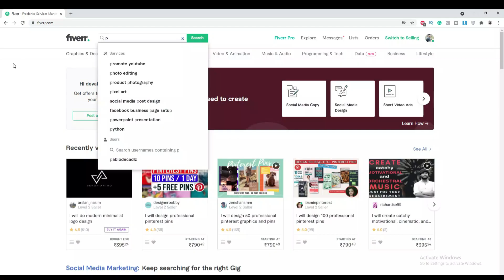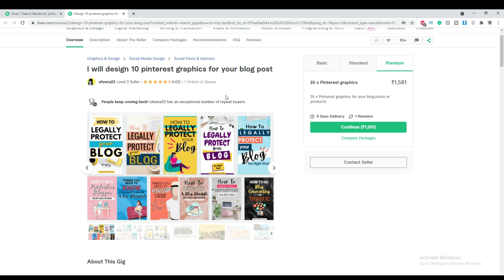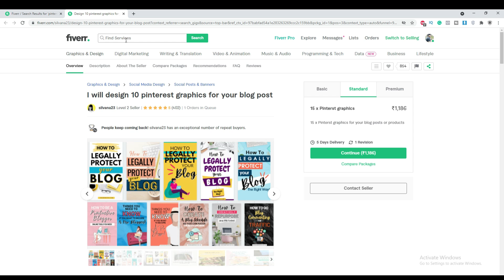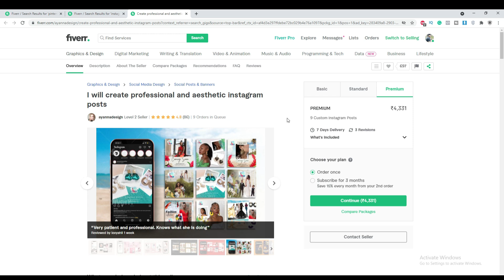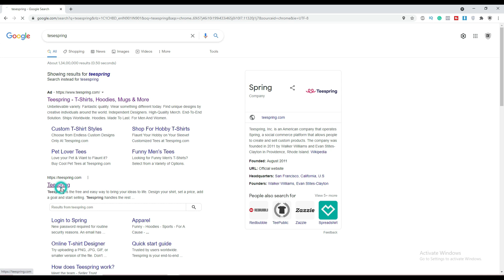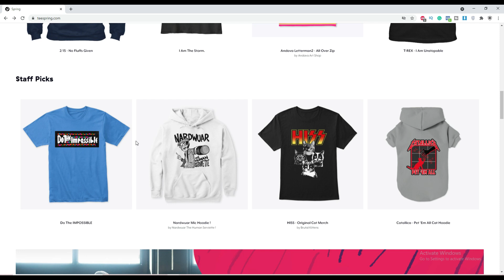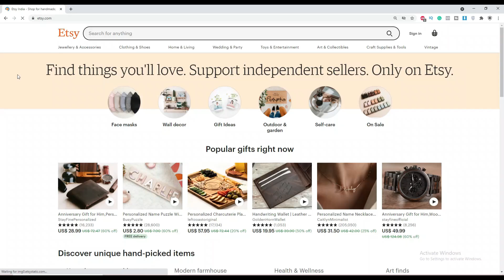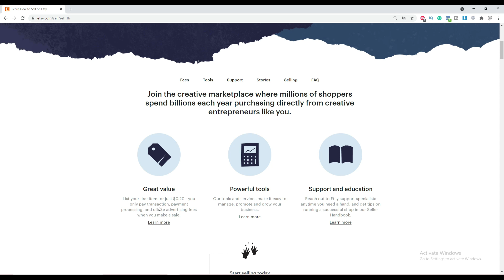Earn 100$ a Day with CANVA | Work from Home | No Investment Jobs | D Entrepreneur Tamil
In this video, I have shown you how you can earn 100$ a day from home working in canva. As you might have known canva is a very simple designing software with some advanced features, here I have explained 3 ways you can make 100$ plus a day from just designing simple posts in canva.

In this Channel D.Entrepreneur, We provide everything you need to know about business, making money online, and the mindset to make money!

MUST-READ Books For Entrepreneurs:

I'm Deva (Entrepreneur, Online Marketer) I have been into Online Marketing for the past three years and I wanted to share my knowledge in Tamil and spread entrepreneurship!